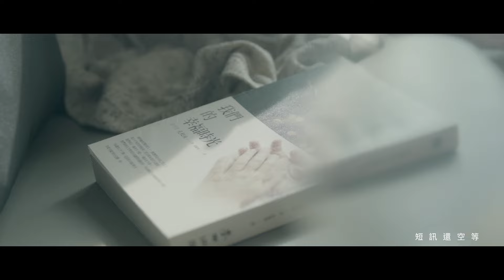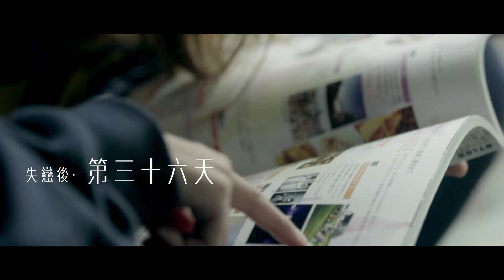自療 (Official MV. ft 笑波子) - 林若盈 Mellissa Lam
自療 (Official MV. ft 笑波子)

自已療癒自己吧！

作曲：徐浩、Charles Lee
填詞：鍾穎儀
編曲：徐浩
監製：徐浩、周錫漢

平淡告別這一堆傷心的淚印
再去掃平兩手的冷震
望向星光遠近　而這天遇見密雲
慣了每天溫馨的熱吻
最愛去捕捉你幸福的腳印
將誓言藏在心　思緒仍不忿

給我絕症挽救良藥仍未有
連自尊都失救　固執得罕有
像破音的選秀被笑著繼續獻醜
舊照與你緊握纏綿雙手
唯躲進自欺床舖邂逅
回憶多豐厚　來充斥了夜晝

看你臉書跟她多合襯
每晚呆坐窗邊望不到腳印
想入眠又著燈　短訊還空等

然而這不解的咒仍加倍難受
祈求讓愛也讓我去學會別留守

若愛變奏如何療癒傷口
無需與藉口長相廝守
回憶早收購　能精彩去劇透